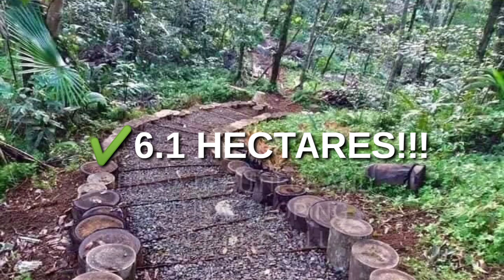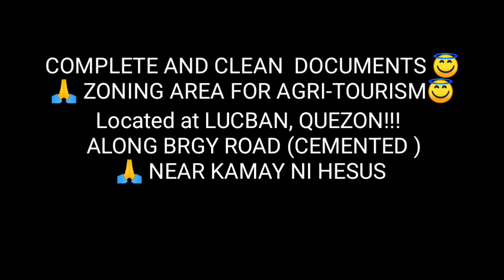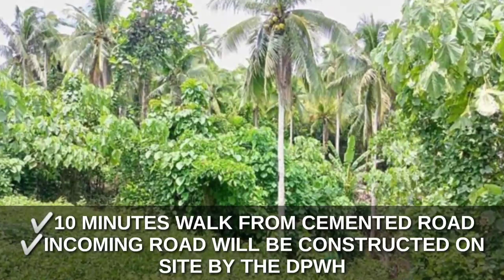#16-A78 XXX SOLD XXX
1.)
🙏 SUPER GANDA !!! 😇
🙏 RUSH FOR SALE !!!😇
🙏 6.1 HECTARES!!! 😇
🙏 FARMLOT W/ HOUSE PIGGERY!!! 😇
🙏 312 PESOS PER SQM TAKE ALL!!! 😇
🙏 LUCBAN, QUEZON!!! 😇
🙏 ALONG BRGY ROAD (CEMENTED )😇
🙏 NEAR KAMAY NI HESUS😇
🙏 HAS A BEAUTIFUL AND😇
🙏 NATURAL SLOPING 😇
🙏 SIDE OF A HILL😇
🙏 CERTIFIED LEARNING SITE😇
🙏 (ATI APPROVED )😇
🙏 ONLY USED FOR 😇
🙏 ORGANIC FARMING GOOD FOR CAMPING 🙏 TEAM BUILDING, PRENUP, ETC 😇
🙏 VIRGIN FOREST (MARAMING RARE) 😇
🙏 ORNAMENTALS, COCONUT TREES😇
🙏 BAMBOO, NARRA, OTHER NATIVE TREES)
🙏 READY FOR HARVESTING! 😇
🙏 400 TREES OF PAPAYA😇
🙏 15000 CAMOTE😇
🙏  KANGKONG PLANTS😇
🙏 1000 LAKATAN😇
🙏 BANANA TREES😇
🙏 20 MULBERRY TREES😇
🙏 150 COCONUT TREES😇
🙏 4 LANGKA TREES😇
🙏 10 CACAO TREES😇
🙏 2 HOUSE/PIGGERY😇
🙏 BUILDING (NO PUTRID SMELL 😇
🙏 SINCE IT'S ORGANIC 😇
🙏 VERMI COMPOSTING AREA😇
🙏 TUBIGAN (EITHER FOR FISHPOND OR RICE 🙏 FIELD ) WITH ADEQUATE 😇
🙏 SOURCE OF SPRINGWATER😇
🙏 GOOD FOR  DRINKING TOO (AKA BUKAL)
🙏 WATER STREAM (SAPA)😇
🙏 COMPLETE AND CLEAN  DOCUMENTS 😇
🙏 ZONING AREA FOR AGRI-TOURISM😇

2.) AFFORDABLE FARM LOT FOR SALE:❗❗❗
😍3 HECTARES
✅FOR ONLY 24.00 PER SQM
✅WITH LINE OF ELECTRICITY AND CREEK
✅SLIGHTLY HILLY
✅10 MINUTES WALK FROM CEMENTED ROAD
✅INCOMING ROAD WILL BE CONSTRUCTED ON SITE BY THE DPWH
✅THERE ARE ALMOST 200 COCONUT TREES AND HUNDREDS OF BANANA TREE
✅GOOD FOR FARMING ETC.
✅WITH LOT TITLE AND DOCUMENTS
LOCATED AT LOPEZ,QUEZON